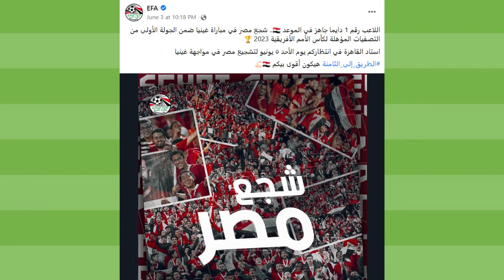فوز مصر على غينيا 1/0 و فين جماهير المدرجات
أين الجماهير فى المباراة..أسباب حزن الجماهير من اتحاد الكرة..تكريم سئ لمحمد صلاح..تحية الجمهور لأحمد عاطف